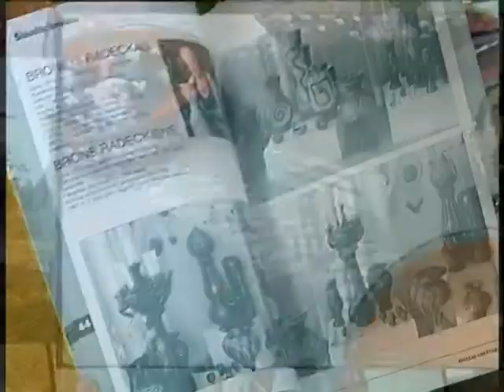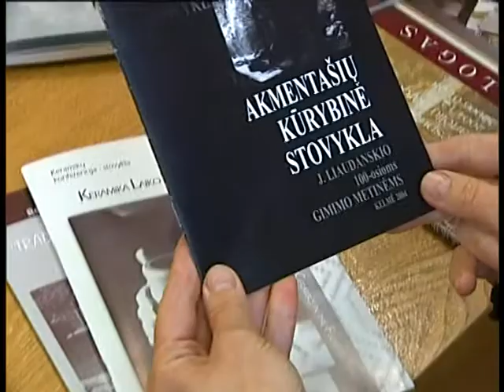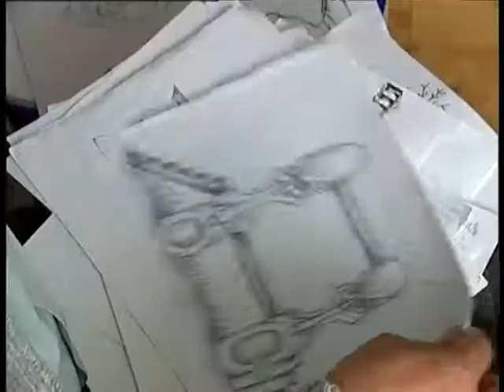Kultūros formos. Tautodailė